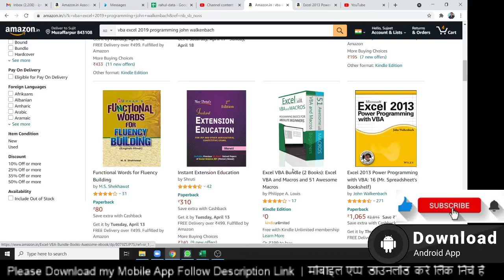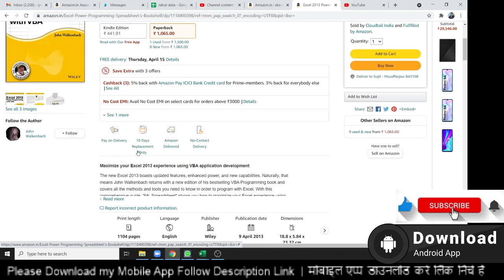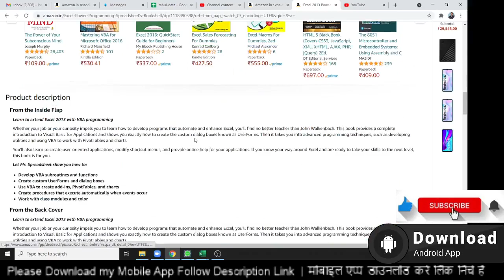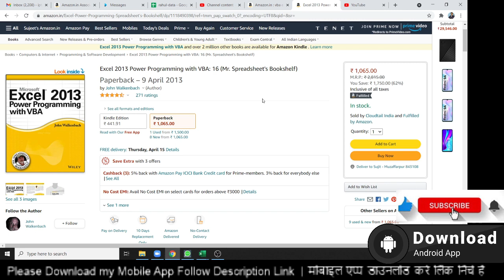Excel 2013 Power Programming with VBA: 16 (Mr. Spreadsheet's Bookshelf)